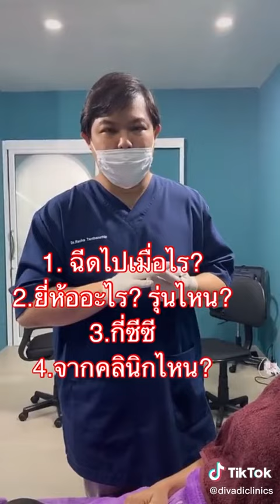ก่อนมาฉีดสลายก้อนฟิลเลอร์ควรบอกอะไรกับหมอบ้าง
แม้แต่เคสแก้ ก็ยังต้องคุยกันให้เข้าใจก่อนฉีดนะคะ